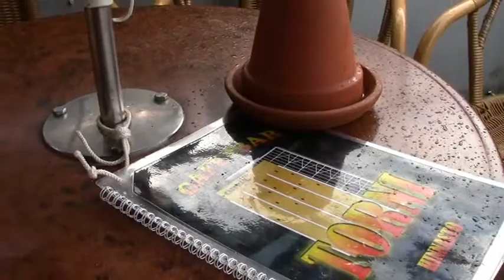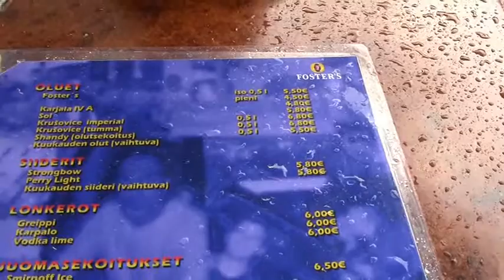Erämessut 7.6.14 Osa 4 + bonus cafe Torni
Cafe torni on Riihimäen Vesitornin huipulla.